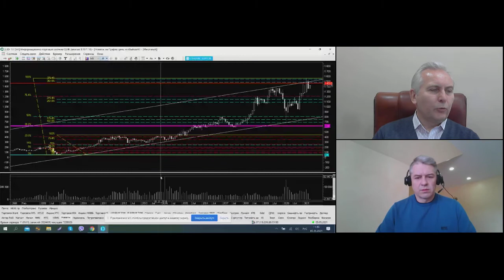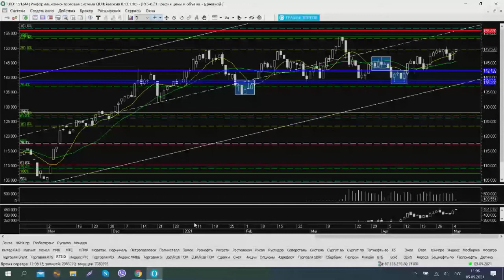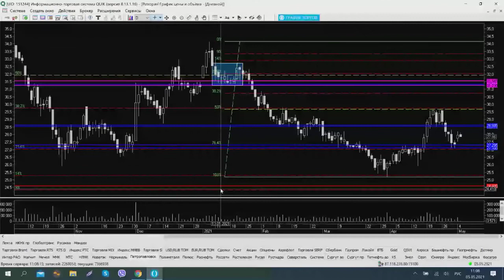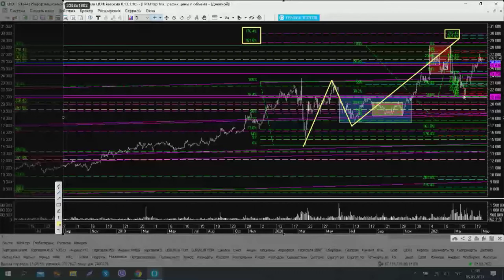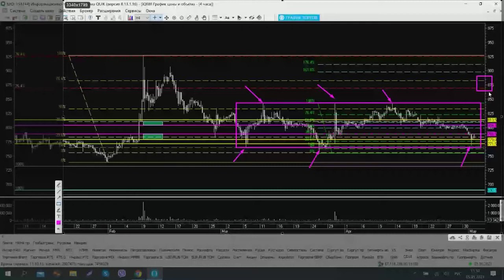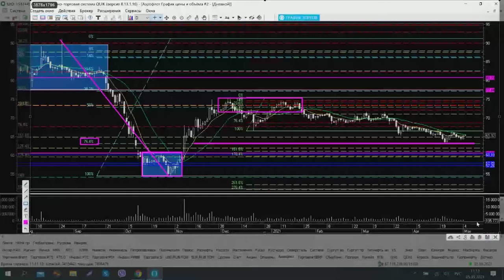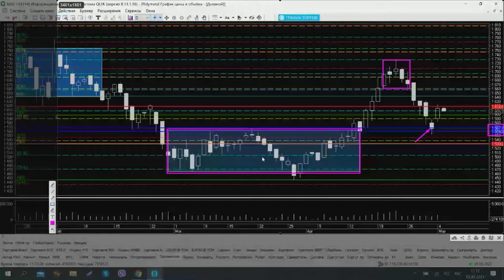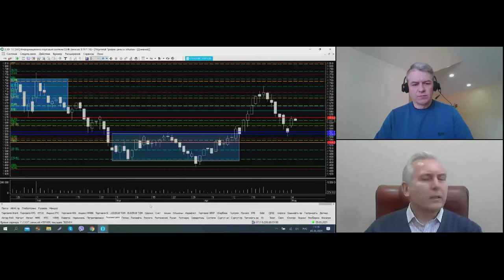Игорь Завьялов. Торгуем по системе 5 мая 2021 г.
Передача "Игорь Завьялов. Торгуем по системе" на интерстриме YouTrade.TV 5 мая 2021 г.